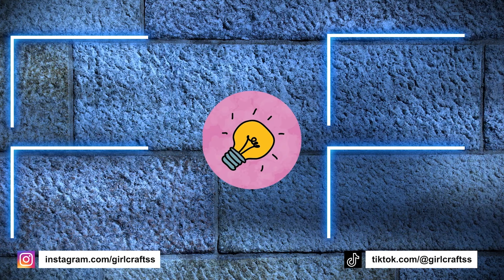SANRIO ORGANIZERS - Cupcake Stand Desk Organizer - Cinnamoroll Desk Organizer - My Melody Organizer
00:00 Cupcake Stand Desk Organizer
04:36 Cinnamoroll Desk Organizer
08:32 My Melody Organizer Idea